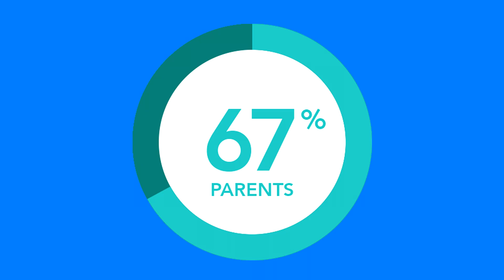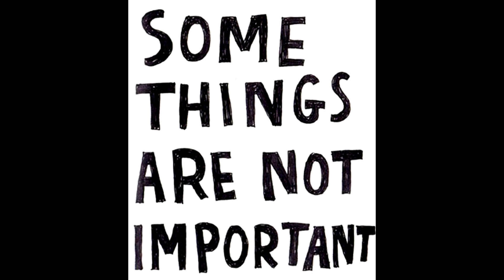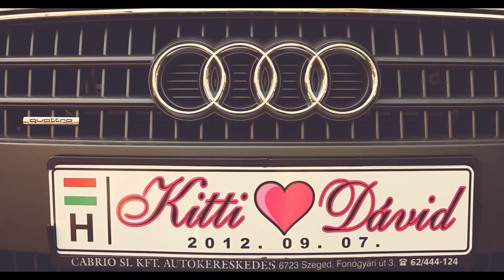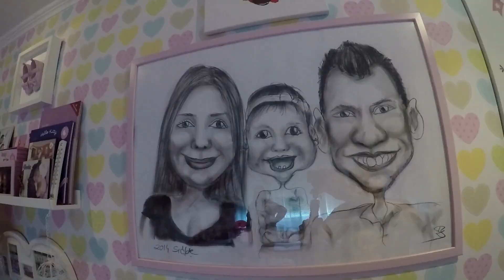A Legfontosabb Dolog a Világon? Család! | Terapeuta Vlog [46. rész]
Terapeuta Vlog / Bíró Dávid / Család

Rapterápia
Gólterápia
SzakRendelő
Semleges Térfél

Not important!
Garage, RTM, Bloose Broavaz, Slanguage, Gold Soul Records
Szabics Imre, Mészáros Ábel, Szabados Gábor,